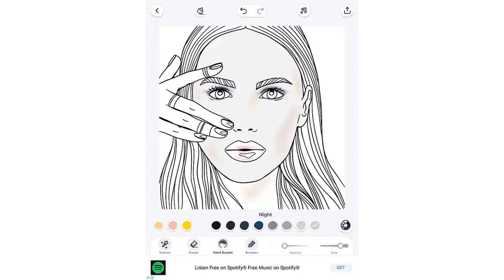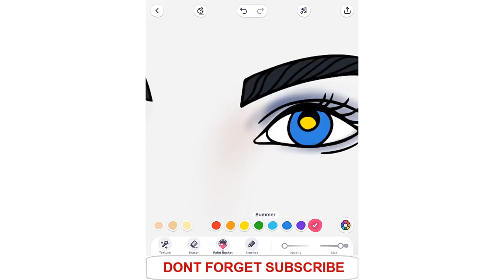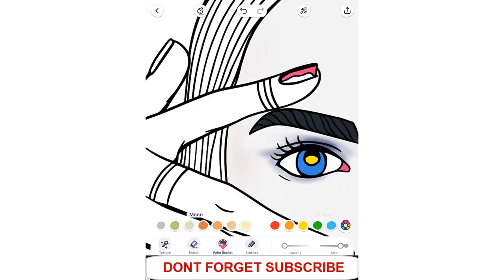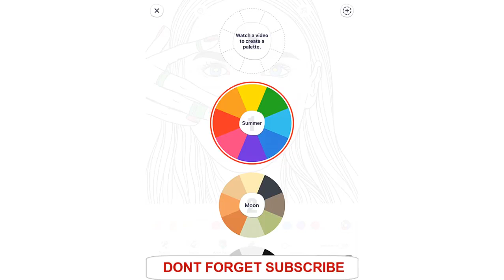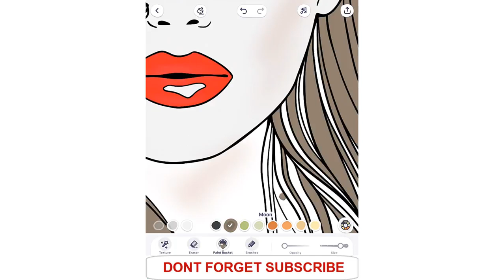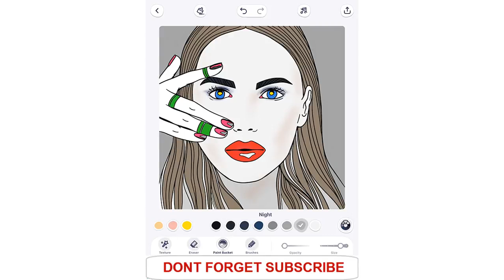KID LET'S PAINTING WITH DR PAITING GIRL